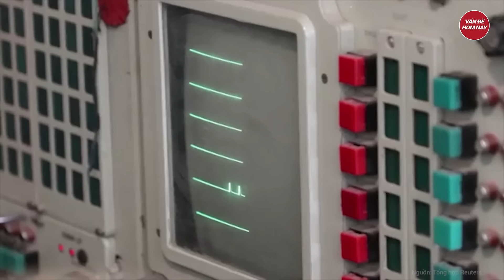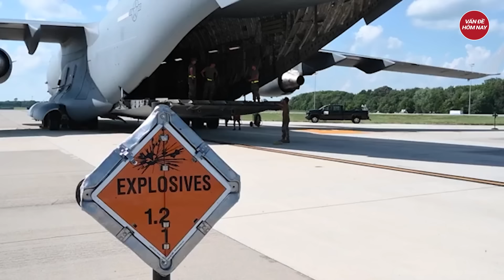Điểm nóng thế giới: Crimea bị tấn công tàn khốc bằng tên lửa Mỹ gửi Ukraine?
Nga Ukraine mới nhất | Điểm nóng thế giới: Crimea bị tấn công tàn khốc bằng tên lửa Mỹ gửi Ukraine?
- Bán đảo Crimea bị ‘đánh úp’, Nga tuyên bố bắn hạ 5 tên lửa tầm xa ATACMS của Kiev
- Nga bắn hạ loạt UAV, tên lửa Ukraine ở 4 vùng trọng yếu
- Hé lộ nguyên nhân sâu xa khiến Thủ tướng Slovakia bị ám sát
- Mỹ thúc đẩy kế hoạch bán gói vũ khí 1 tỉ USD cho Israel
- Tham gia làm hội viên của kênh để được hưởng đặc quyền: